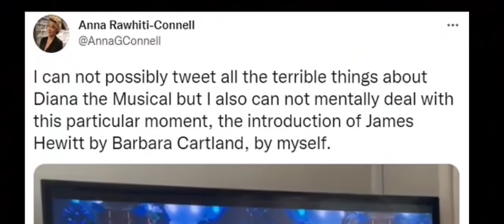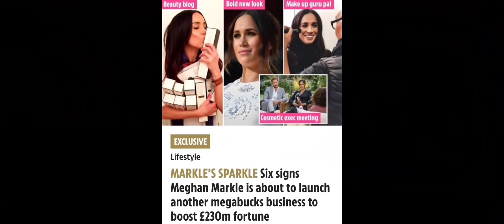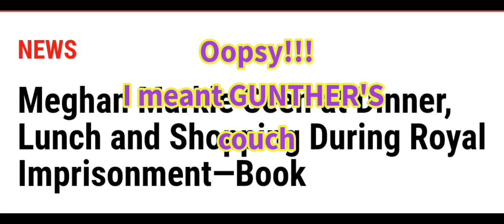Queen's SECRET WEAPON being Brutally used!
*allegations Rumors Gossip Opinions Leaks Facts Theories Research hearsay discoveries speculation publications*

M & H are singing like little birdies yet again! They'll never stop so it seems!

I appreciate y'all watching- My battery is almost dead otherwise I'd write out a couple of paragraphs on this situation!

Thank you to EVERYONE for your prayers and words of encouragement 💕🙏🥰

lots of love and many blessings 💕🙏
xo Ashli

Thank you for contributing, my family and I are so appreciative 🙏☺️🥰